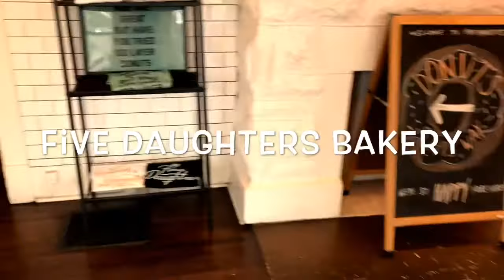VLOG: Nashville vlog: Adventures Await vlog #2 // fall break 2018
Hey Everyone, I hope you enjoy this video of me showing of some fun place to go in Nashville. If you have anywhere you recommend going leave it in the comments.